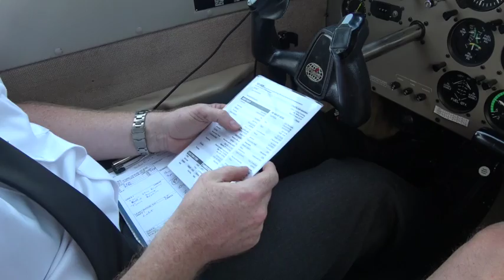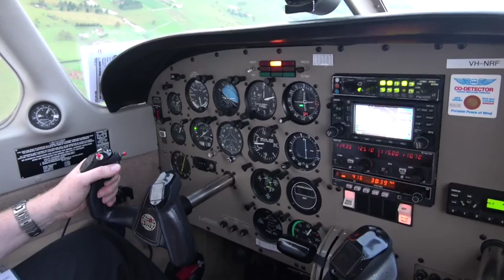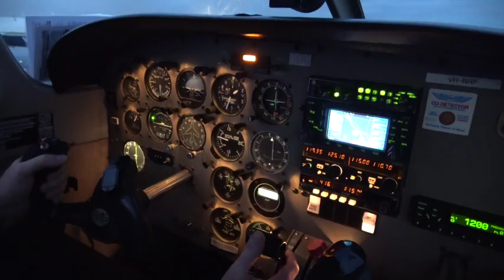Formation Flying March 2017 Lite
This video is about a training and practice session of formation flying at Sydney Flying Club (SFC).